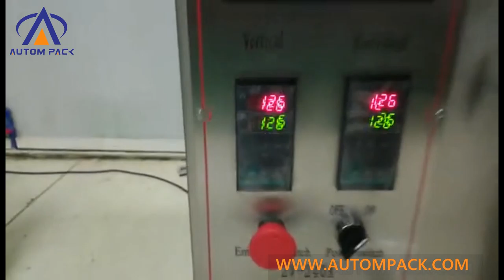Autompack ATM 240C 5g 10g 50g Volumetric Cup Measuring granule filling machine for packing Machine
Technical parameters:
ATM-240:
Film width:Max.240mm
Bag length:40-120mm
Bag width:40-120mm
Fill roll diameter:Max.300mm
Packaging rate:5-80 bag/min
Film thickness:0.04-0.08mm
Packing Film Material:OPP/CPP, OPP/PE, BOPP/VMPET/PE etc.
Powder:220V 50/60Hz 800W
Machine size:700*580*1550mm
Machine weight:200kg
ATM-320:

Film width:120-320mm
Bag length:50-200mm
Bag width:50-150mm
Film of Diameter:Max.300m
Packaging rate:40-70 bag/min
Range of measurement:50-500ml
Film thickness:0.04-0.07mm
Power:220V 50/60Hz 2.2KW
Machine size:970*680*1950mm
Machine weight:300kg
ATM-420:
Model NO.: ATM-420
Material Type: Grain, chips, flake, etc.
Bag Length: 50-300mm(L)
Bag Width: 50-200mm(W)
Packaging: Wooden
Packaging Material: Film
Name: Granule Packing Machine
Speed: 30-100 Bags/Min
Material: 304 Stainless Steel
Film: Composit Film
Packing Range: 10g-1000g
Trademark: AUTOMPACK
Specification: 11 CBM
Origin: China
HS Code: 84223090

FAQ:
Make sample bags
▶▶If it's necessary according to your requirements, we can make sample bags for your reference.
Free machine adjustment before shipment
▶▶Our Autompack technical team will adjust the machine based on customer's request and take video to send to our customer to show the running condition of the machine.
Free Training CD to ship with machine
▶▶Our technical team will provide a trainning CD to our customer in order to train how to use the machine.
Life Long after sale service
▶▶Our factory will provide life long service, in order to help our customer to solve any problem regarding to the machine, such as replacement part, technique questions, etc.
Overseas door to door service
▶▶Our engineer overseas door to door service is available.
Warranty and after-sales service
▶▶One year warranty, 24 hours online technical service and solution can be offered.